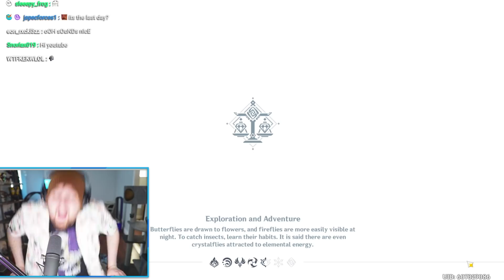I went too far ROASTING this account.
▼ expand me ▼